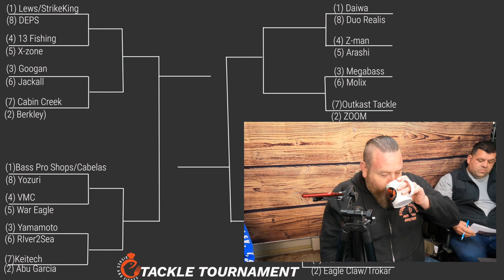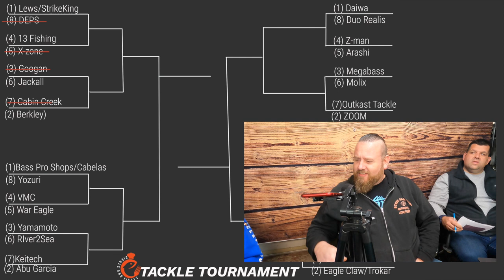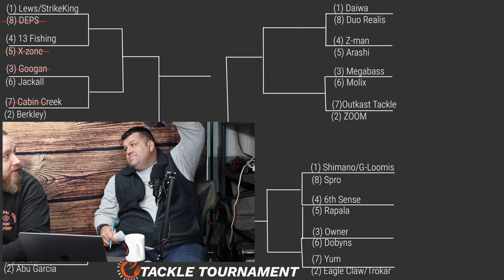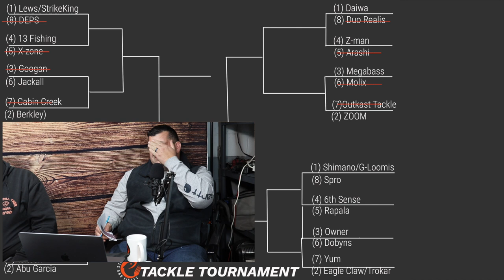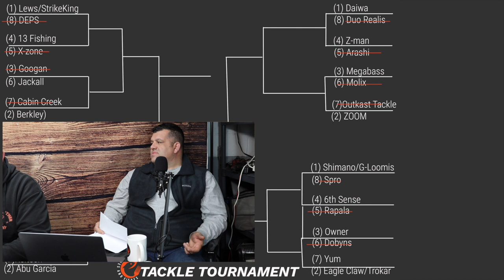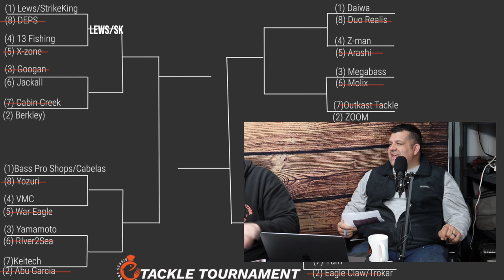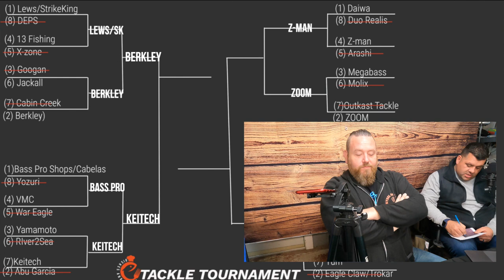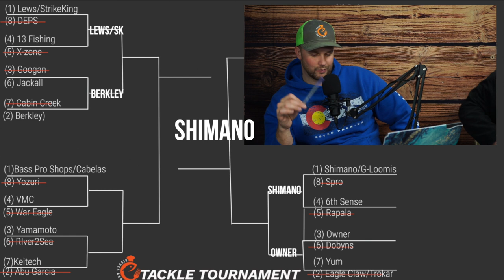Ultimate Kayak Fishing, Catching Bowfin on the Connecticut River, the First ever Tackle Tournament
In this episode, Mike McCann goes in depth on his kayak fishing setup as well as some unique species he targets on the Connecticut River. We finish by discussing 32 of the most popular fishing brands and picking our favorites.